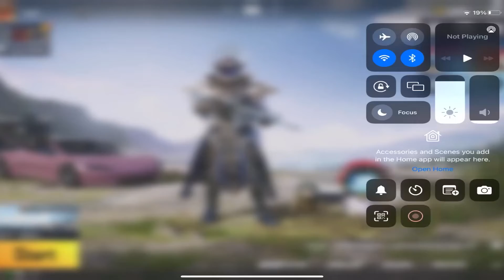Easy Way To Complete Jujutsu Kaisen Achievement In Bgmi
In This Video I Will Show You How To Complete Jujutsu Kaisen Achievement In Bgmi | Easy Way To Complete Jujutsu Kaisen Achievement | Jujutsu Kaisen Achievement | Jujutsu Kaisen Achievement In Pubg Mobile

Topic Cover :

How To Get Complete Jujutsu Kaisen Achievement Bgmi

🕹️Gaming Setup: ► GAMING CONSOLE- SONY PS4 PRO || MICROSOFT XBOX ONE S || NINTENDO SWITCH || SONY PSP PORTABLE || SONY PLAYSTATION VITA || MICROSOFT XBOX 360 ►Monitor: LG 24 inch BORDERLESS LED MONITOR - 24MP88HV ► OTHER DEVICE - REDGEAR MANTA 4.1 RGB MOUSE|| KEYBOARD || HEADSET

►INTERNET- BSNL FTTH 1300 PLAN